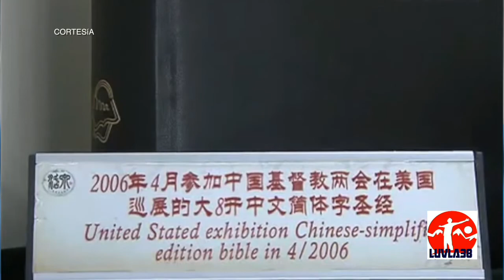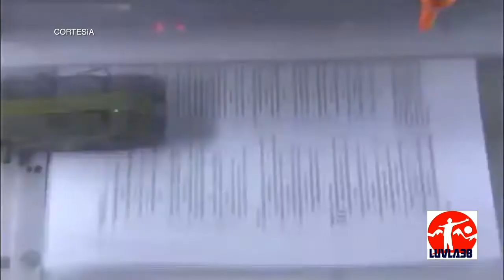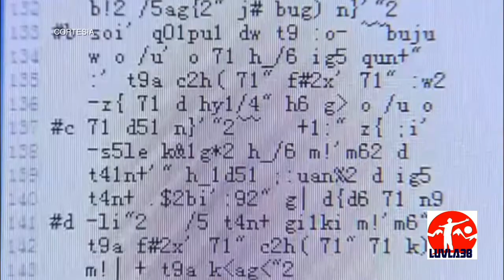CHINA EL MAYOR REPRODUCTOR DE BIBLIAS!!!